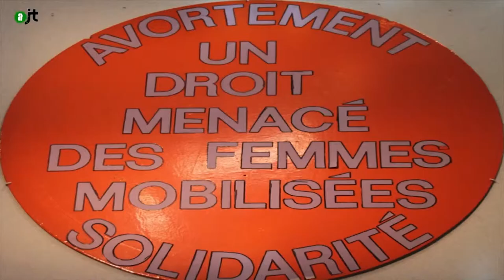Droit à l'avortement - Reportage de l'aJT 02/12/14 - 2